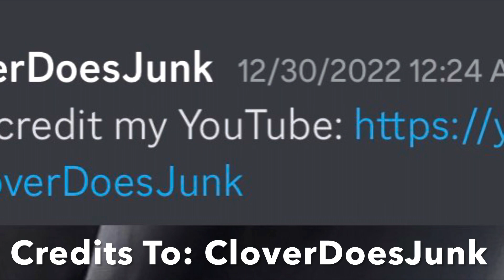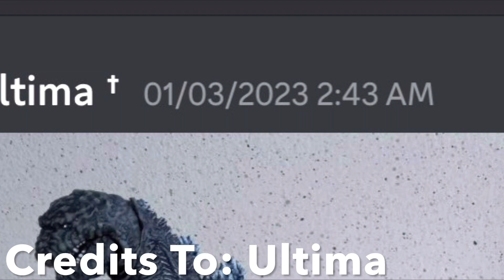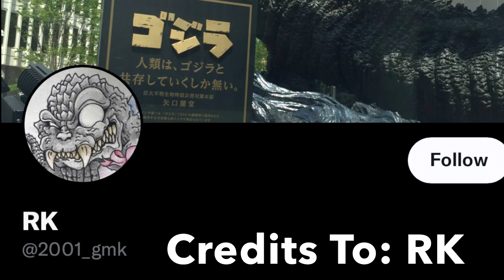The BEST Customized Godzilla figures- 3D Gigan Rex, Shin Godzilla, & much more!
Hello everyone we’re back with another top best GODZILLA figures out there, credits to everyone can be found on the video and links here.

Make sure to support everyone follow them and thank them for making such amazing Godzilla figures, if you want to see more make sure to subscribe! more reviews and amazing things are coming! As such all great things take time